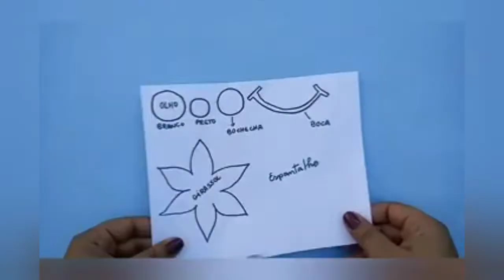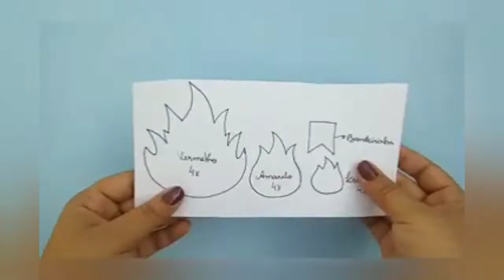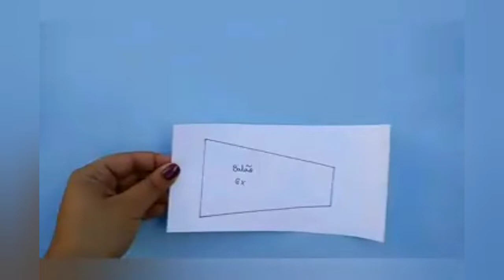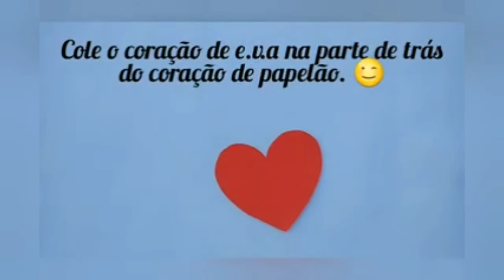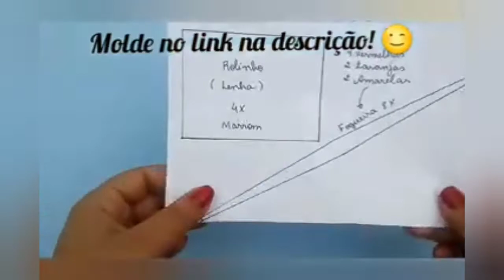Como fazer decoração junina. Faça você mesmo.Dicas e sugestões junina FÁCIL ,Bonito,Prático rápido.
Gente achei esse vídeo ótimo vou compartilhar com vocês.

Crédito para Ws Ateliê
grupo do telegram